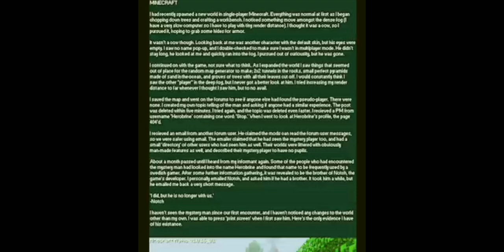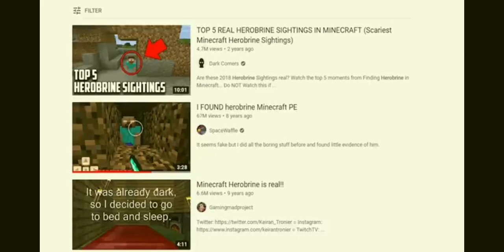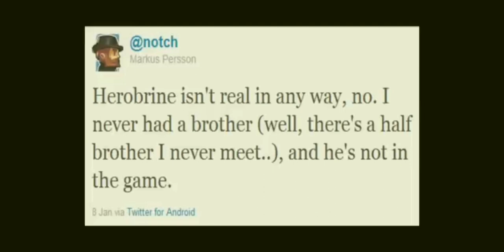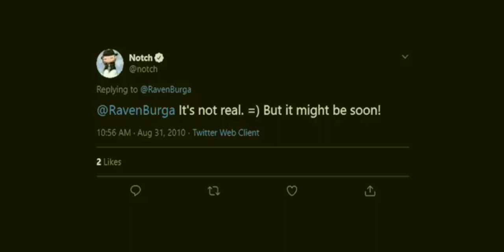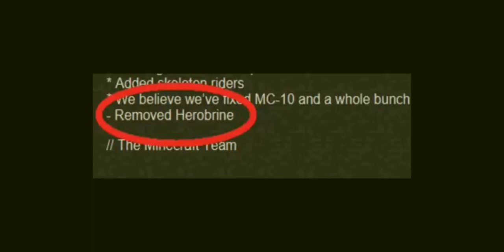Minecraft - does herobrine really exist *in hindi*.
today I will explain all things about herobrine.

herobrine is a minecraft legend

nobody knows that he really exists or not.

I am going to answer all those questions and show the real answer according to me.

minecraft herobrine
minecraft
herobrine in minecraft
minecraft
herobrine
minecraft herobrine
minecraft videos
herobrine new video
gaming videos
minecraft pe
mcpe
in minecraft
minecraft pocket edition
herobrine minecraft
new upload in minecraft
herobrine in minecraft